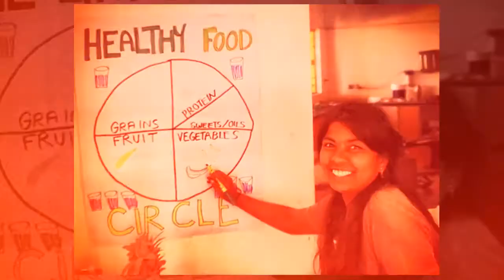CBP FB Photo Zap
A CBP photo teaser